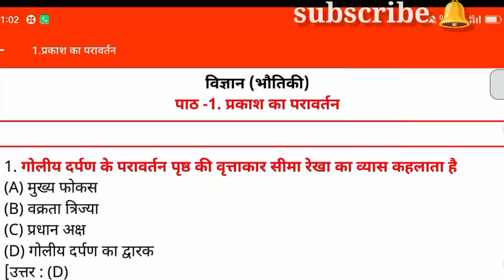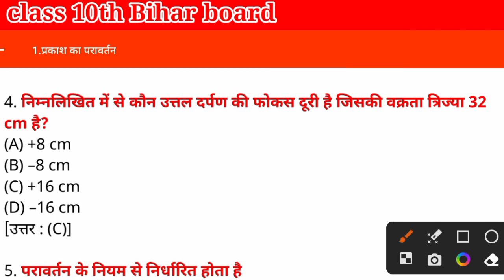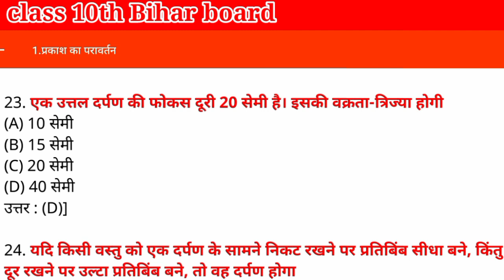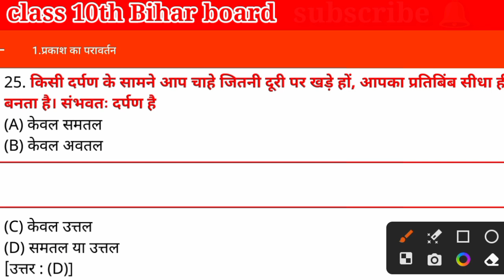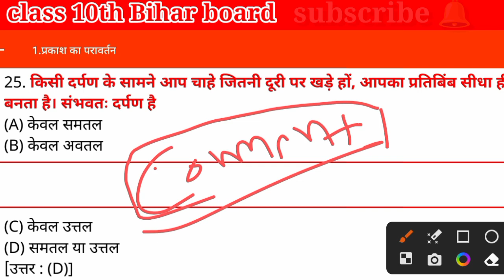Physics || Chapter 1 || class 10th || Bihar Board || Most V.V.I Objective questions || Part 1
In this video Physics || Chapter 1 || class 10th || Bihar Board || Most V.V.I Objective questions ||  Part 1